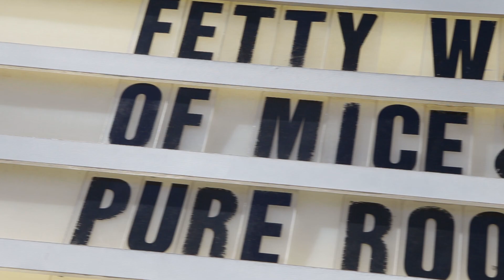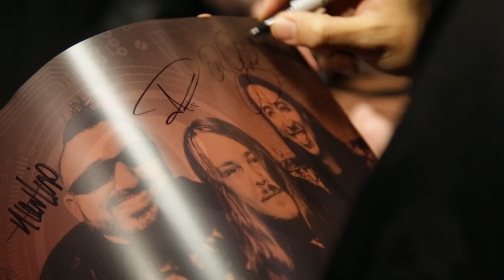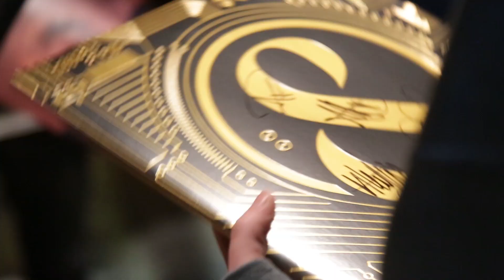Of Mice & Men - Defy Tour Episode 1